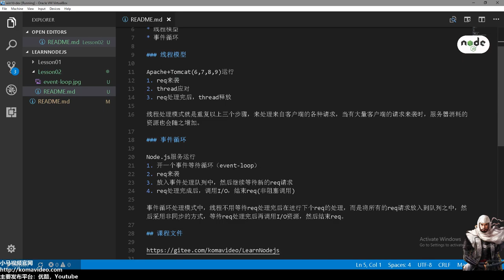02★Node.js学习★线程模型和事件循环 event loop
02★Node.js学习★线程模型和事件循环 event loop